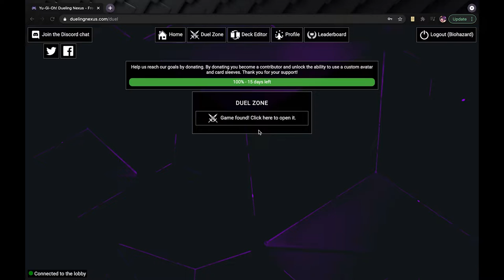Dueling Nexus | I wanted a Challenge, Not Quiters!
Sorry i couldn't upload something else due to me being out of state.